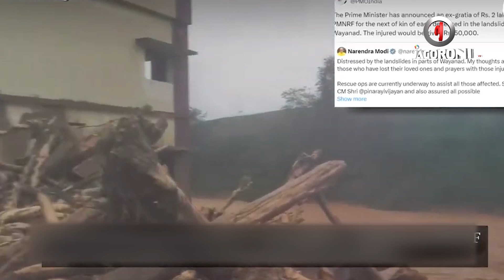কেরালায় ভয়াবহ ভূমিধসে নি/হ/তে/র সংখ্যা বেড়েছে ১৫০ জনে।jagoroninews